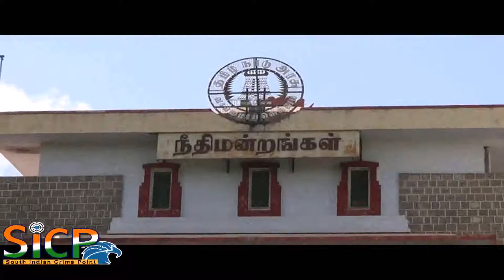Film-maker Divya Bharathi arrested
Film-maker arrested

She was held in an 8-year-old case

Divya Bharathi, 28, producer of noted documentary film, Kakkoos , on the plight of manual cleaning of night soil, was on Tuesday arrested by Madurai police to execute an arrest warrant issued by a judicial magistrate court for her failure to appear before it for two hearings in connection with a 2009 criminal case.

The Mathichiyam police picked her up from her residence in Alangakulam and produced her before the judicial magistrate court II.

Her lawyer P. Gnanavel said that Ms. Divya was one of the seven accused booked for preventing doctors at Government Rajaji hospital from discharging their duties on December 21, 2009.

The accused — five law college students, including Ms. Divya — had protested against the death of a city college student, Ramesh, who they alleged, had died due to lack of proper medical attention at the GRH after a snake bite.

They were booked for wrongful restraint, voluntarily hurting, trespass and disobedience to an order duly promulgated by a public servant.

“Even as the hearing in the criminal case was going on in the JM II court, she failed to appear for two hearings. Hence, the magistrate issued a warrant against her. After she was produced before the court, she was granted bail,” he added.

She was booked for preventing doctors from discharging their dutiesP. GnanavelLawyer